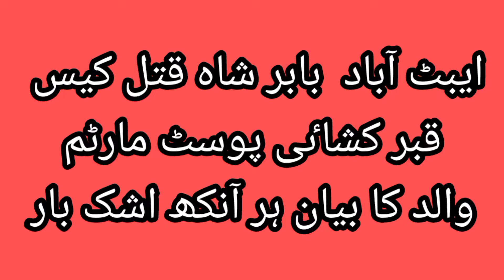Abbottabad murder Babar Shah case postmortem father's heartbreaking conversation every eye tears bar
Abbottabad Babar Shah murder case exhumation postmortem father's heartbreaking conversation every eye tears bar
Abbottabad murder
Abshar News Hazara Pakistan is a bigger and more reliable online news channel than Kasab whose sole purpose is to deliver true and timely news to its users. In today's busy and technologically savvy life, consumers prefer to stay up-to-date with the latest news through their mobile phones instead of the traditional newspapers. Keeping in view the needs of the modern world, Abshar News Hazara strives day and night to bring the latest news to its users and our news is always delivered to you through social networks, YouTube, Facebook and online websites. Have been.

Our representatives:
Representatives of Abshar News Hazara are spread across Pakistan, using state-of-the-art technology to ensure that any event is delivered to you in a matter of moments. Although AbsharNews Hazara has formed a large team of news reporters so far, we are always looking for new talent to make it better. If you also want to be part of our team, send us your CV with authentic credentials

Our CEO
As CEO, Nasir Abbasi is always striving to make his online news channel Abshar News Hazara better and better. He started his journalistic career as a Sports Reporter in 1994 and his news, surveys, columns and reports have been published in various newspapers of Abbottabad. Time is of the essence.
Institution

News_
Accidents, Events, incident,Latest News, Current Affairs, Political Situation, Judges, Sports Reporting, Vlogs, Beautiful Tourist Places, Public Opinion, Public Example, Regional Example, Social Relations, Interviews, Showbiz, International Issues, Talk Show , Abshar News Always try to provide you the best